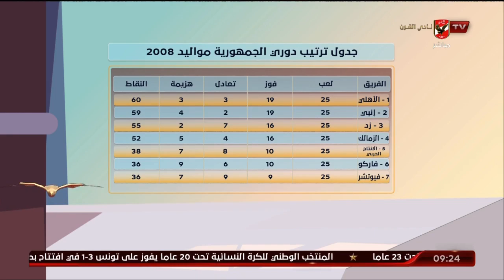اللقاء الكامل | تامر حسن المدير الفني للأهلي مواليد 2008 و اللاعب عبدالرحمن مانو | الأشبال